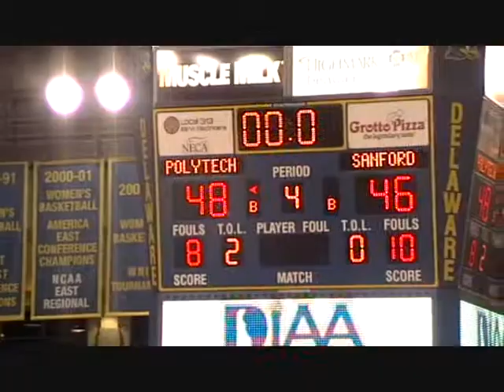Sanford vs Poly Tech 2015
Semi final game between Sanford and Poly Tech-